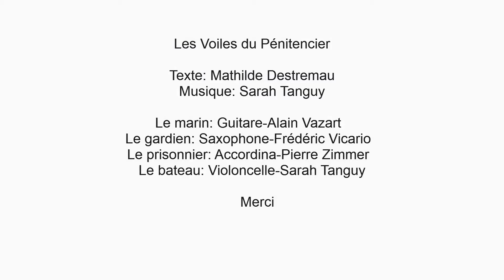SLAM - Les Voiles du Penitencier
Les Voiles du Penitencier

Texte : Mathilde Destremau
Interpretation : Sebastien Destremau

Avec la participation de :
Le marin : Guitare-Alain Vazart
Le gardien : Saxophone-Frederic Vicario
Le prisonnier : Accordina-Pierre Zimmer
Le bateau : Violoncelle-Sarah Tanguy